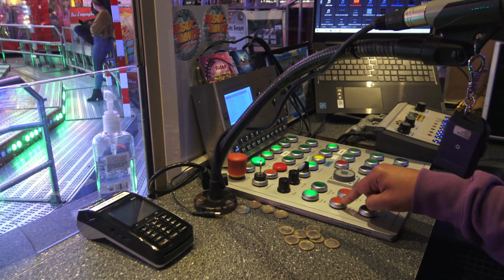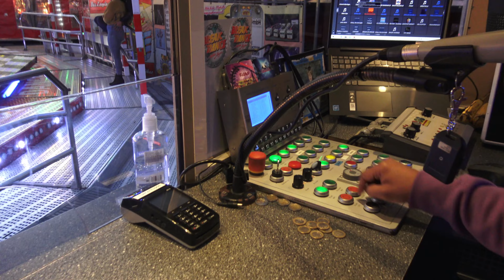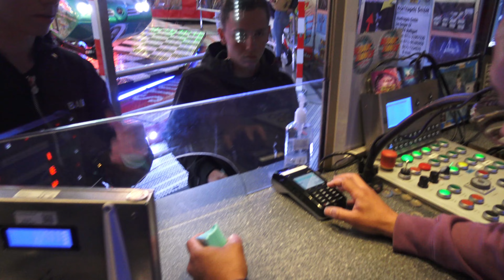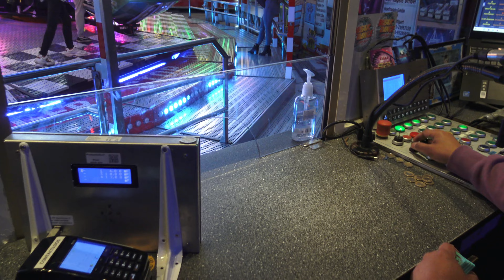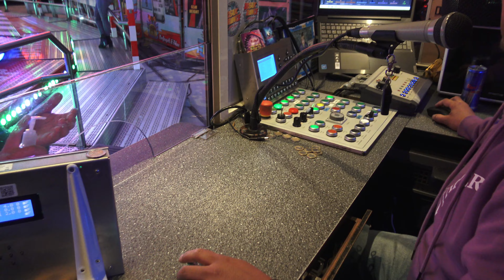Operaterview New York Dancer Koldewijn (met Joey) 4K